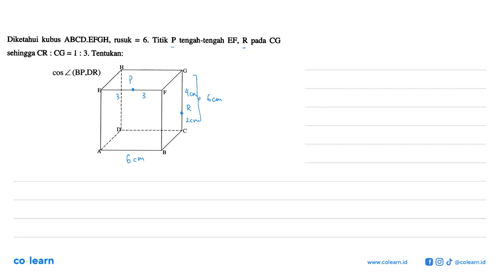Diketahui kubus ABCD EFGH, rusuk 6. Titik P tengah-tengah EF, R pada CG = sehingga CR CG = [ 3. T...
Diketahui kubus ABCD EFGH, rusuk 6. Titik P tengah-tengah EF, R pada CG = sehingga CR CG = [ 3. Tentukan: COS Z (BP,DR)

Topik atau Materi: Sudut antara garis dengan garis - Dimensi Tiga - GEOMETRI - Matematika Kelas 12 SMA - K-2006

00:00 : Bedah Soal
01:00 : Konsep, rumus dan pengertian Sudut antara garis dengan garis
01:18 : Langkah penyelesaian soal
05:36 : Jawaban akhir
06:06 : Penutup